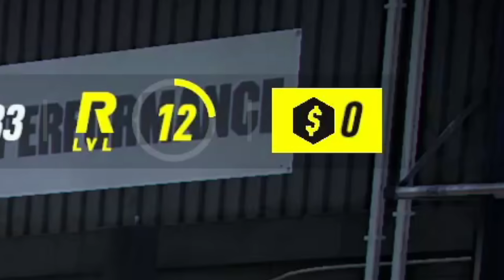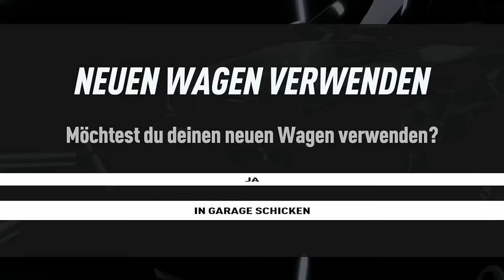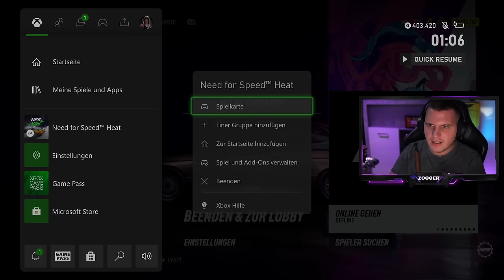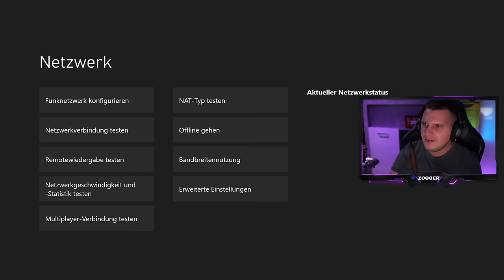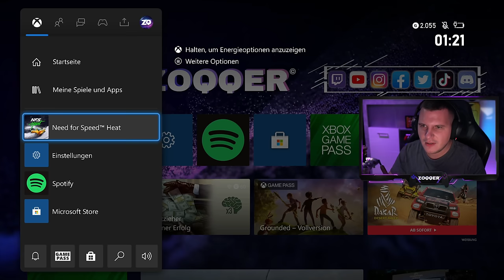NEUER GELD Glitch 2023 !!! - NEED FOR SPEED HEAT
*Need for Speed Heat - 2023 Money Glitch*

Der einfachste, schnellste und beste Geld Glitch in Need for Speed Heat, den es jemals gab.
Ein neuer Geld Glitch der ab jetzt immer funktionieren wird, weil das Spiel keine Updates mehr erhalten wird.
Funktioniert auf PS4/PS5/XBOX.
Viel Spaß!

*▼  SOCIAL MEDIA  ▼*

*▼  SUPPORT  ▼*

*▼  PRODUCT PLACEMENTS  ▼*

NFS Unbound (PS5)
NFS Unbound (XBOX)
NFS Unbound (PC)

4K HDMI-Kabel